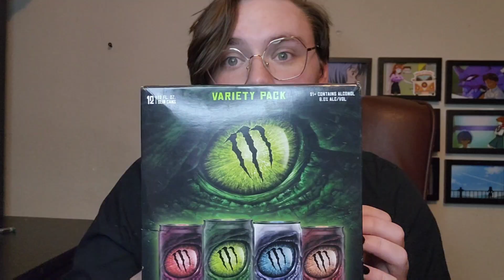Monster makes Alcohol Now (And I reviewed it)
Edited March 8th